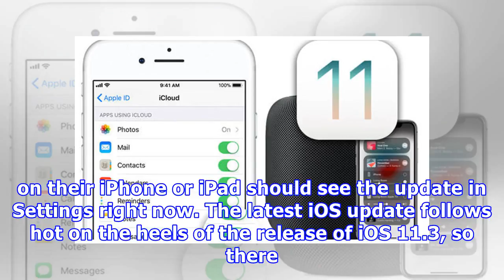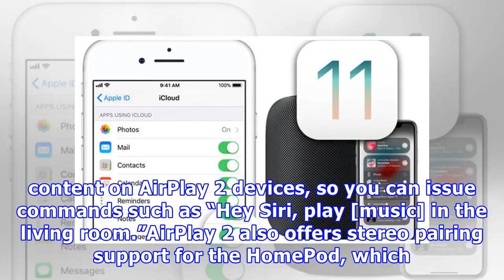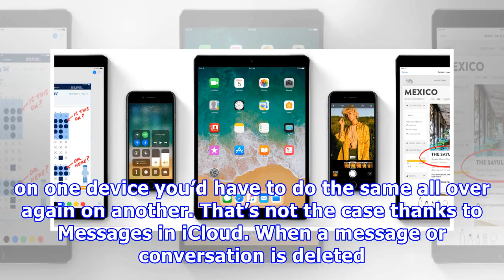iOS 11.4 available to download NOW: Here are the BIG new features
APPLEios 11.4 is out now and available to download on the Apple iPhpne and iPadiOS 11.4 is out now for Apple iPhones and iPads. Any Apple fan running iOS 11 on their iPhone or iPad should see the update in Settings right now. The latest iOS update follows hot on the heels of the release of iOS 11.3, so there aren’t lots of new emojis or app updates in the latest patch. However, it does bring with it two major new features - AirPlay 2 and Messages in iCloud. Here are how the new features in iOS 1...